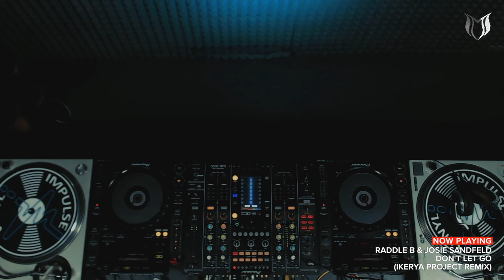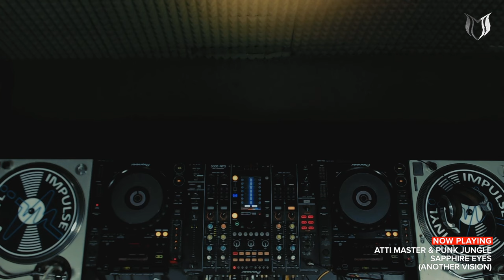Roman Messer - Suanda Music 398 [SUANDA​​]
TRACKLIST:
[00:00] Intro
[01:18] 01. SMR LVE & Waves on Waves - Easier Said Than Done [Suanda Voice]
[05:51] 02. AMINTO - Take My Pain Away [Aminto Music]
[09:14] 03. Eximinds & Lyd14 - Time [Suanda]

[Exclusive]
[14:26] 04. Michael Milov & Supplement Us - Gravity [Suanda Base]

[18:20] 05. Raddle B & Josie Sandfeld - Don't Let Go (Ikerya Project Remix) [Abora]
[23:14] 06. Atti Master & PUNK JUNGLE - Sapphire Eyes (Another Vision) [2Rock]

[27:41] 07. DJ T.H. & Sharon Valerona - Only Now I See (Mike Zaloxx Remix) [Suanda]

[32:20] 08. Roman Messer - For All Time (Suanda 400 Anthem) [Suanda]
[37:40] 09. Tycoos & Sandro Mireno with Saphron - Lost At Sea [Abora]
[41:55] 10. Last Soldier & Farnoodex - Harmonic Flow [Suanda True]
[46:06] 11. Rick Art - Eternal Voices [Trance Reserve Music]
[50:44] 12. Akku feat. ArDao - Guardian Angel (Etasonic Remix) [Synchronized Melodies]